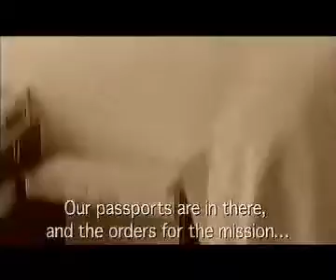Applied sec_evacuation video